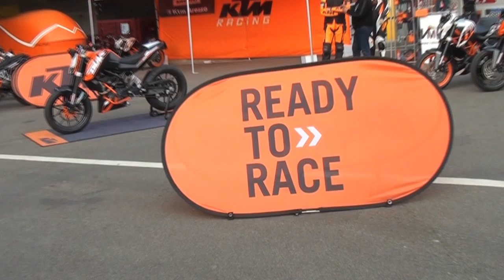Intervista Matteo Bonamici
Matteo Bonamici ha vinto il concorso KTM: oggi gli è stata assegnata una 1290 Super Duke R in uso, e ha la possibilità di vincerla...